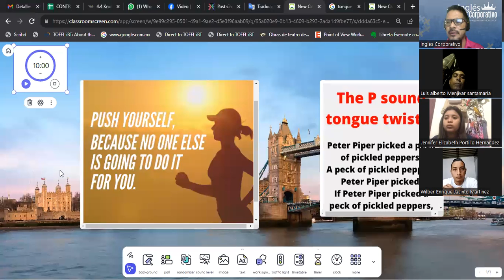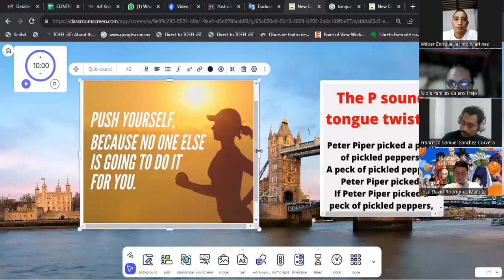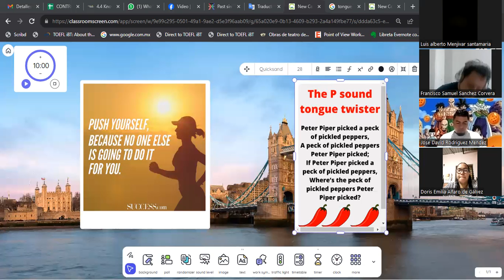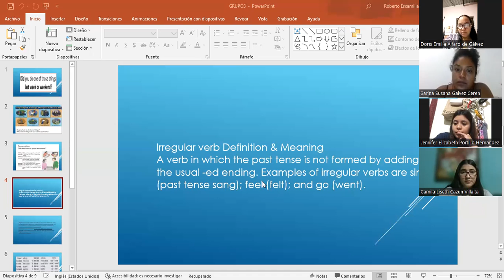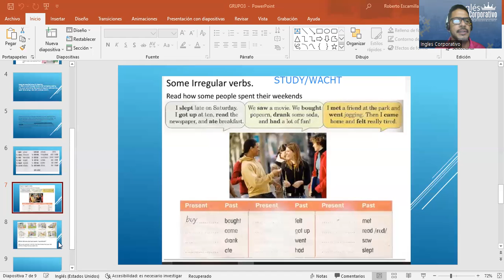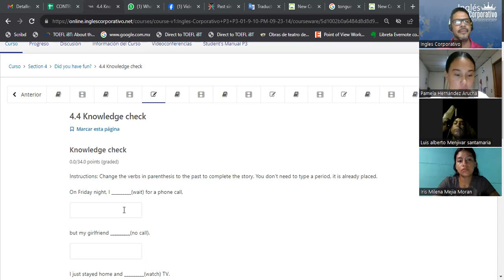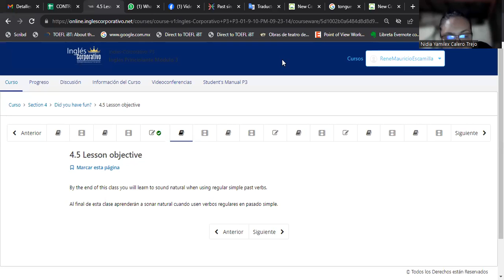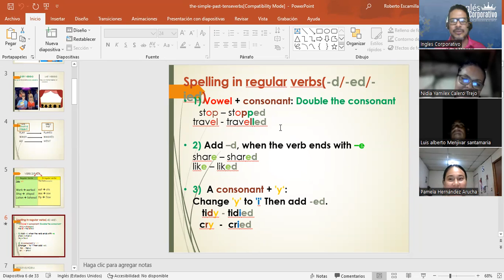SESION 11-12-10-2023-FI-REGAL-94-ESCAMILLA GARCIA- Pronunciation: Simple past “ed” ending.